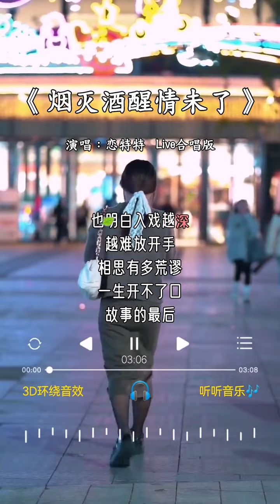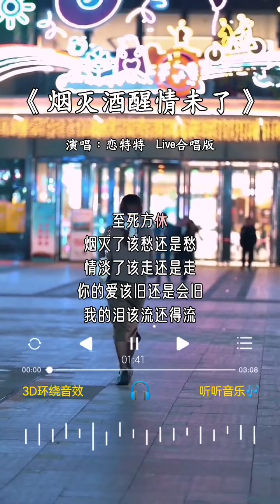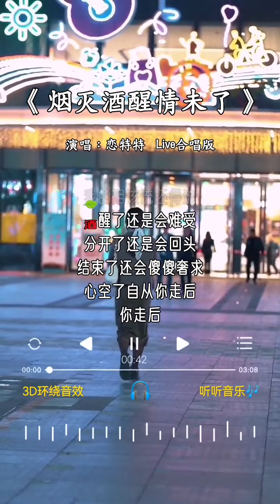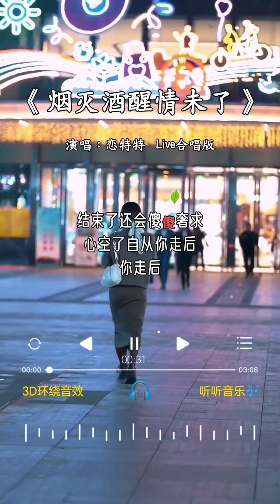恋特特 的《烟灭酒醒情未了(Live合唱版)》